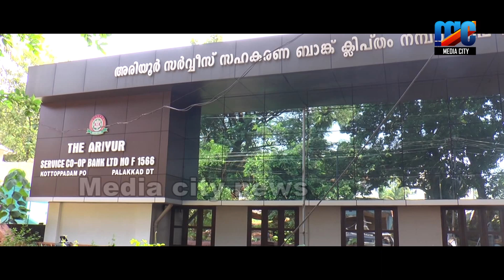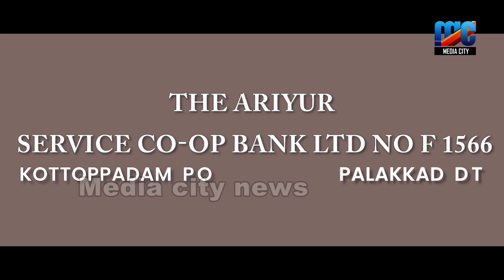വേങ്ങ റോയൽ ഗൈയ്സ് ക്ലബ്ബ്‌ ഓണാഘോഷം സംഘടിപ്പിച്ചു ,,